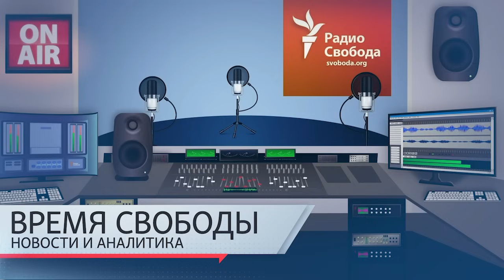Президентские выборы в Беларуси пройдут 26 января | Информационный дайджест «Время Свободы»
Темы дня 23 октября:
01:18  – Сообщения о переброске в Россию северокорейских солдат и международная реакция на них.
14:21  – Апти Алаудинов назвал число тяжких преступлений, совершенных российскими военными в Курской области.
16:40  – Президентские выборы в Беларуси назначены на 26 января 2025 года.
23:07  – Какое отношение к аэропорту Бишкека «Манас» имел транспортный самолет, сбитый в небе над Суданом.